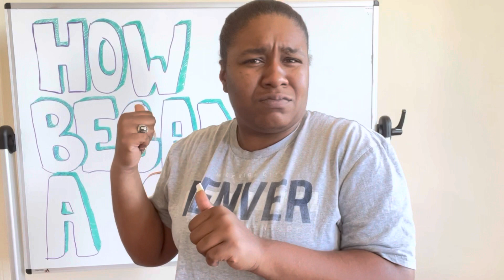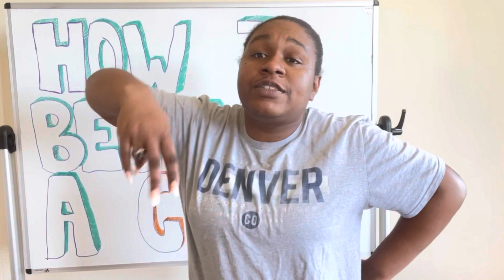Things Travel Nurse Recruiters WISH they could SAY!